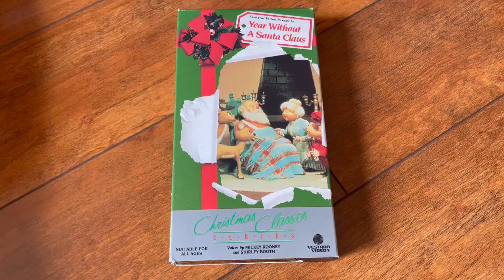The Year Without A Santa Claus 1991 VHS